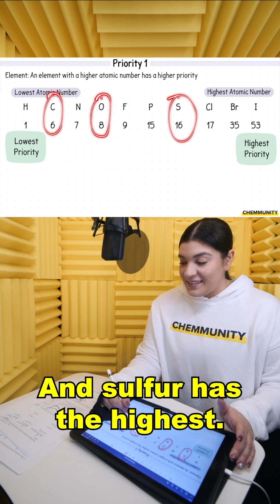Cahn-Ingold- Prelog Rules: Arranging Substituents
📽️ This is a clip from our 70 question ACS exam found on Chemmunity!

💯@Chemmunity is an incredible resource that has over 200+ instructional videos, practice problems, practice exams, our own AI. Chemmunity currently focuses on Organic Chemistry 1 and 2 topics.

💯 Start Understanding Ochem Today! 🎉